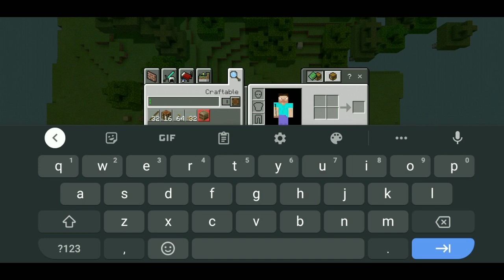How To Boat Clutch Like Dream - Explained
∆°SKADZ°∆

TAGS°^°

Language: (Bisaya)(Tagalog) (English)

Computer, Cellphone, Tablet

THANKS...

 ◯└┐▒▒▒▒┌ ♛PEACE♛